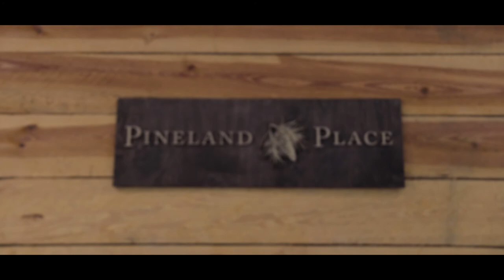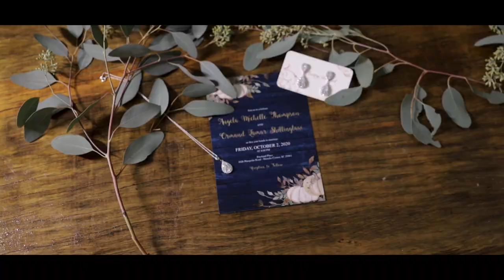Ormand + Angela Wedding Highlight Film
A beautiful fall wedding filmed in Moncks Corner, SC. Congratulations to Ormand and Angela!

MB01AYFMBGS3YWD